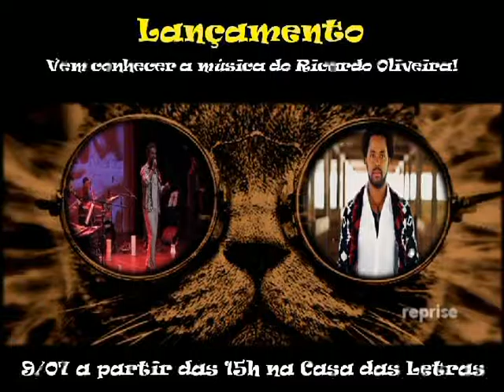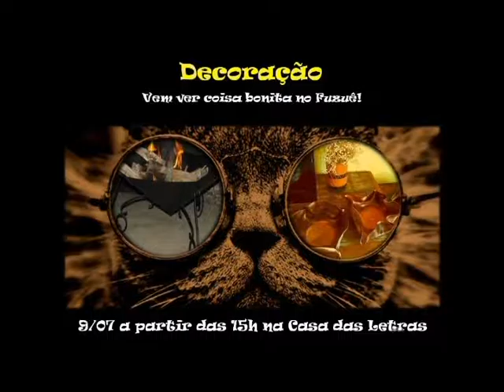Entrevista com Mara Bastos da Casa das Letras